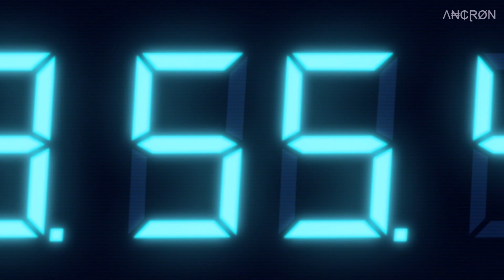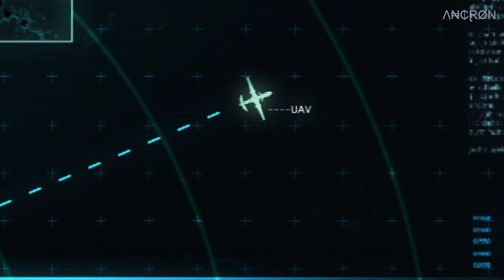Resident Evil: Revelations - Playthrough - Episode 13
My gameplay of the game, Resident Evil: Revelations.

Additional info:

Game Title: Resident Evil: Revelations / BIOHAZARD: Revelations
Language: English
Gameplay: Story, Exploration
Commentary: None

Recording Software: OBS
Recording Quality: 10-20 GB / Per Episode
Gameplay Resolution: 1920 x 1080 / 60fps
Recorded Resolution: 1920 x 1080 / 60fps
In Game Settings: Maxed

Λ₦₵ⱤØN